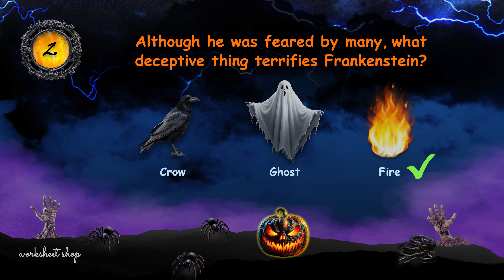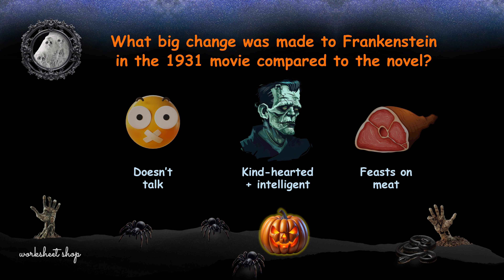Halloween Spooky Monsters Quiz | Discover Fun Facts About Frankenstein!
Get into the Halloween spirit by playing a fun trivia quiz about Frankenstein, testing your knowledge of the classic monster and the eerie world of Mary Shelley's novel and more! Perfect for adding a thrilling twist to your Halloween party! 🎃

👻 Play if you dare, all 4 trivia questions with answers!

🌟 Get more family friendly activities, fun trivia and riddles